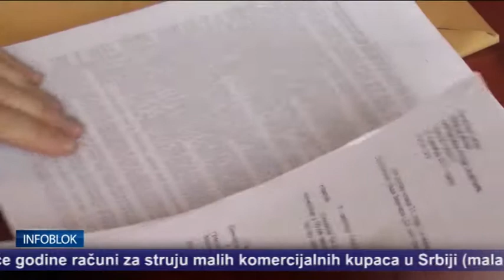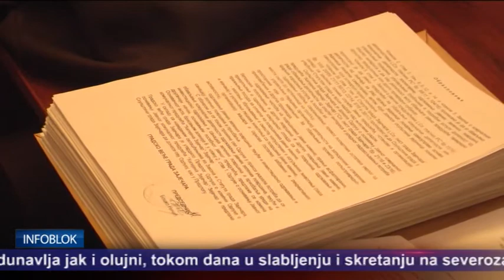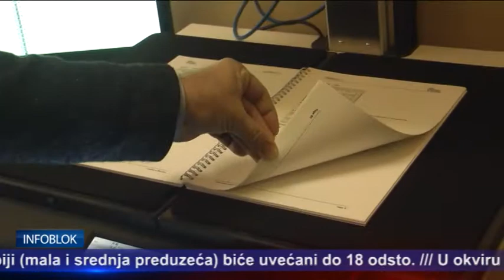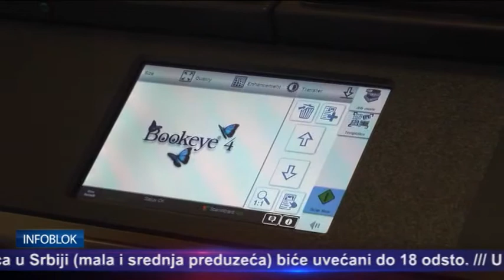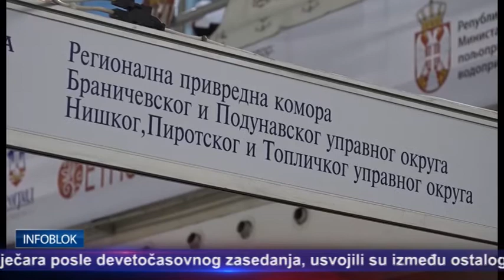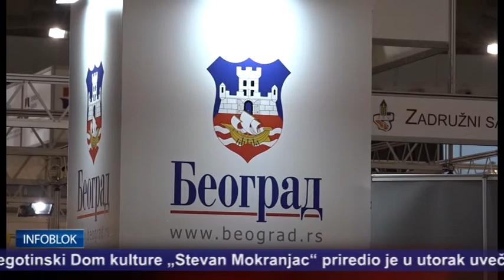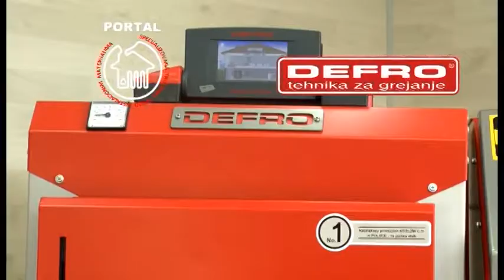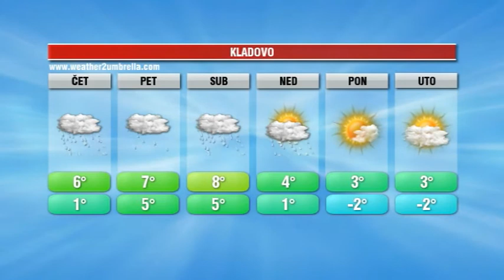INFOBLOK 29 11 2017